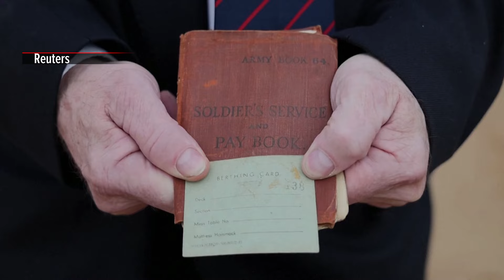Sand art on UK beach remembers D-Day landings | ABS-CBN News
Silhouettes of 80 soldiers were etched on sand on a beach in the town of Broadstairs in southern Britain on Wednesday (May 22), ahead of the 80th anniversary of the D-Day landings.

Pete Gower, a 72-year-old veteran, remembered his father who fought with the Sussex Regiment in Normandy, saying "it must have been horrific for him".

Britain will mark the 80th anniversary of the 1944 D-Day landings, when 150,000 Allied soldiers invaded France to drive out the forces of Nazi Germany on 6 June. -Report from Reuters